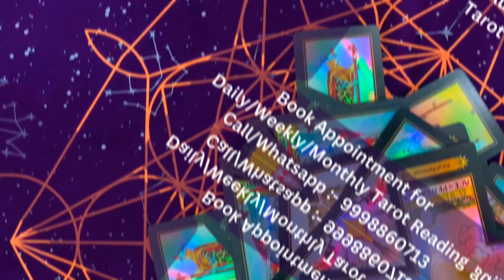Tarot Card reading ( Fortune teller:- Rupal P. Mehta)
Make your upcoming future bright by simply knowing what's good $ bad for you through tarot card reading.